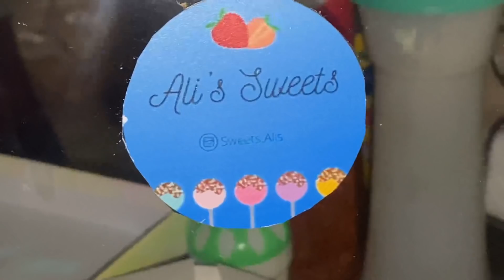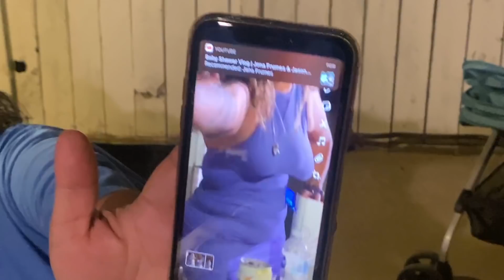Mother’s Day 2021 (Pranked My Mom)sad but happy moments family time Must Watch!!!!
So on Mother’s Day I told my mom that I had to work she was really upset because she really wanted me to be with her then we told her Gisele went to her friends house and she was going to stay at night so it made it worse my mom was really sad and my sister called me and told me that she was crying then I told my sister the truth and I told her I was not going to work that I was going to surprise mom for Mother’s Day with her surprise gifts and showing up at her house so will you played in a long and made it work we shopped got everybody’s their gifts then came home got ready picked up the boys and drove to my moms house when we got to my moms house she was so happy and excited she was crying gave my mom her gift she loved it gave my sister her gift she loved it gave my niece her gift and she loved it we made it work and we had the best Mother’s Day in a long time my families been through so much the last two years

Instagram Alvin’s: @supremexalvinn3
Instagram Ulises’s: @supremexulises